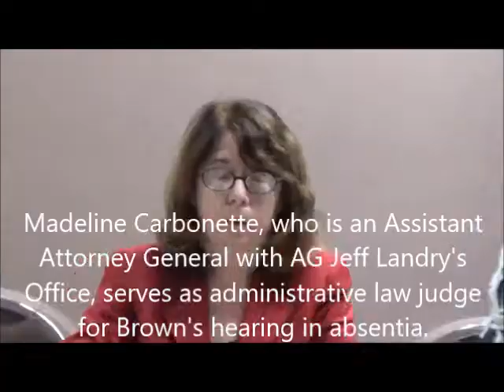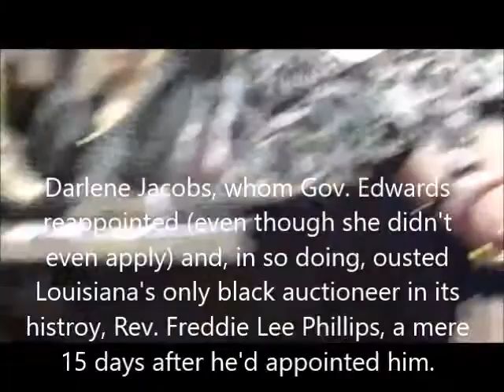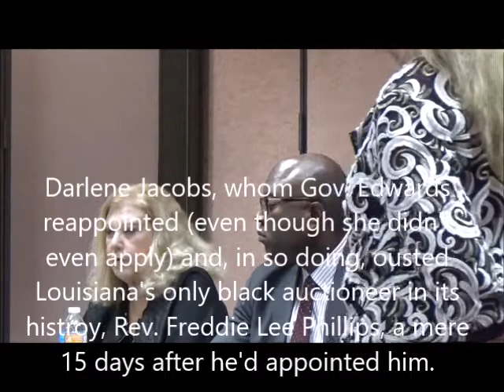Jacob Brown Suspended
In the seemingly never-ending saga of dubious characters that Louisiana Gov. John Bel Edwards has appointed to various boards and commissions, the string of shameful removals continues as the Louisiana Auctioneer Licensing Board (LALB) has to conduct an administrative hearing on Jacob Brown, son of convicted felon Cecil Brown, who served hard Federal prison time as part of the Edwin Edwards public corruption trial, who is accused of not paying consignors for an auction he conducted 13 months prior to the day of the hearing (March 5, 2018).  There was also another complaint for nonpayment as well as two complaints from buyers who indicated they had not gotten marketable titles to vehicles Brown sold to them.  Louisiana Gov. John Bel Edwards had to remove Brown from the Auctioneer's Licensing Board prior to this hearing in absentia.  Brown did not see fit to attend the hearing, so a Cease and Desist Order was issued on his auction license, and his actual formal hearing was continued until May 7, 2018.